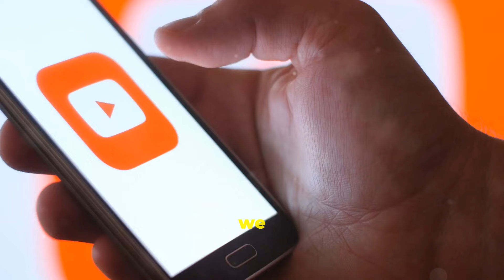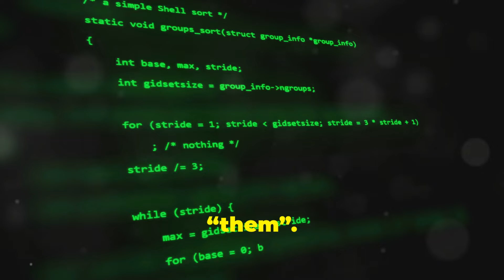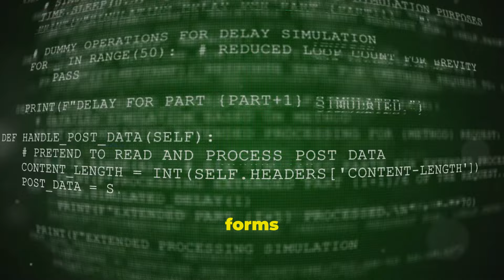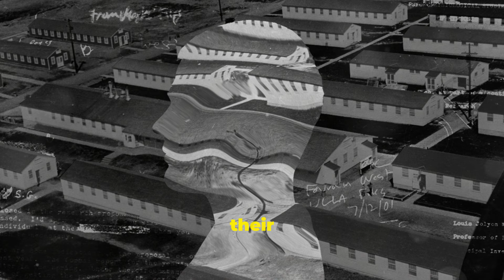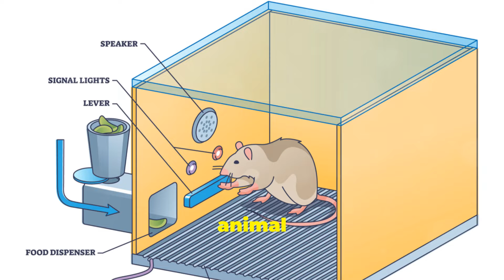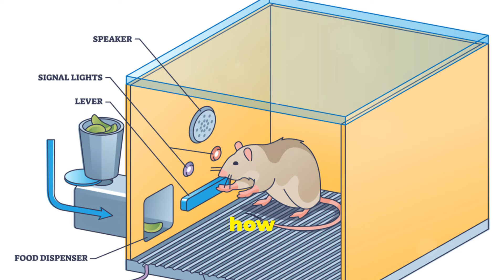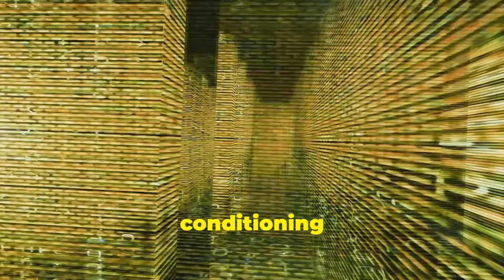What Is a Manchurian Candidate?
Get ready to dive into the ultimate guide on what is a Manchurian Candidate. In this video, we’ll uncover the hidden select agenda by the deep state. The word "Manchurian" means native or inhabitant of Manchuria (in northeast China); the dish, however, is a creation of Chinese restaurants in India, and bears little resemblance to traditional Manchu cuisine or Northeastern Chinese cuisine. An inhabitant of Manchuria, especially one who is not of Han Chinese origin. During captivity, a Manchurian Candidate was programmed as a sleeper agent, who obeys orders to kill and immediately forgets having done so. His heroism is a false memory implanted during the brainwashing. Agents trigger Shaw by suggesting he play solitaire; the queen of diamonds activates him.  is brainwashed by communists after his Army platoon is captured. He returns to civilian life in the United States, where he becomes an unwitting assassin in an international communist conspiracy. The group, which includes representatives of the People’s Republic of China and the Soviet Union, plans to assassinate the presidential nominee of an American political party, with the death leading to the overthrow of the U.S. government. we’ve got you covered.

OUTLINE:
00:00:00 Introduction
00:00:45 What is A Manchurian Candidate?
00:02:01 Different Types of Manchurian Candidates
00:03:27 Mission of The Manchurian Candidates
00:04:37 The Archetypes
00:05:43 The Puppet Master
00:07:12 Human Robots
00:08:24 Manchurian Candidate Are Programmed
00:10:39 Sleeper Agents
00:11:56 Implanted With False Memories
00:13:26 Domineering Mother or Father
00:13:43 Brainwashing
00:15:47 Trigger To Activate
00:17:29 MK-Ultra
00:19:43 Hypno-Assassin
00:20:39 Skinner Box Techniques

Link to read the holy tablet by Malachi Z York EL

Copyright [c] 10/29/24 YouTube Generated
The Young Elder Motion Pic.